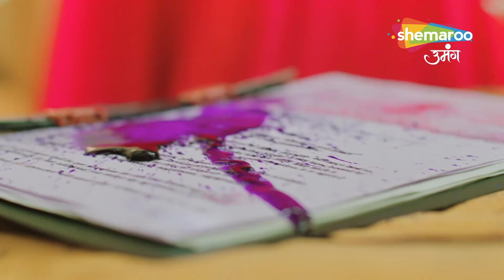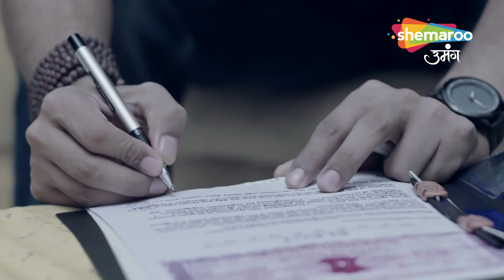Gauna Ek Pratha | Hindi Drama Show | Mujhe Chhodkar Mat jao Guarav | Best Scene Ep 34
Language : Hindi
Theme : Drama